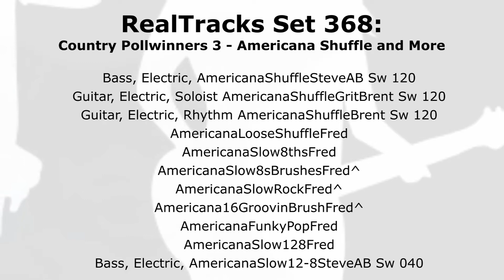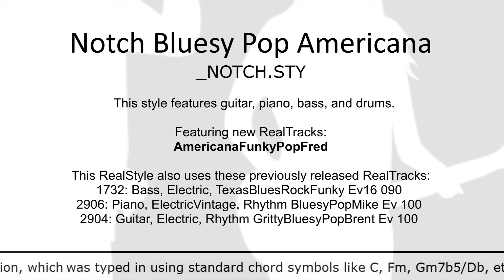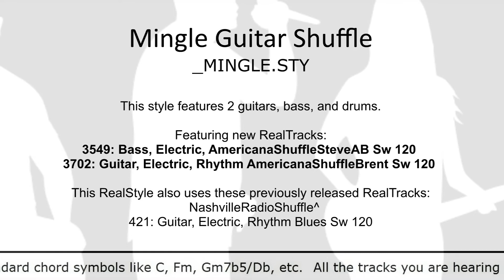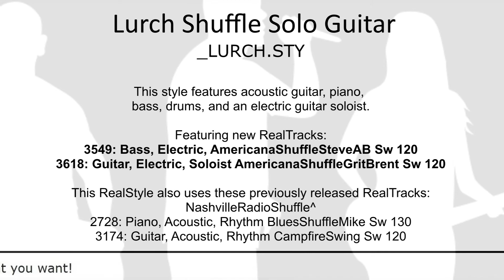Band-in-a-Box® 2021 - RealTracks Set 368 - Country Pollwinners 3 - Americana Shuffle and More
This video contains style demos from RealTracks Set 368 - Country Pollwinners 3 - Americana Shuffle and More